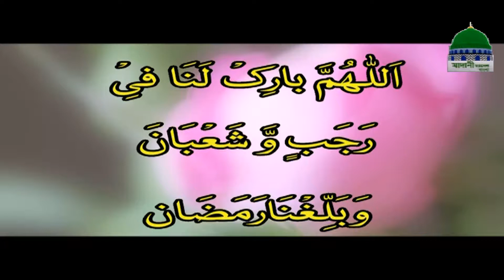Rojobul Murajjab er Doa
রজবুল মুরাজ্জাব এর দো'য়া